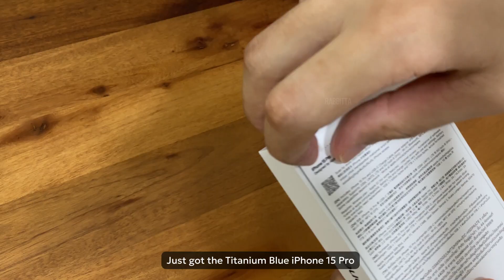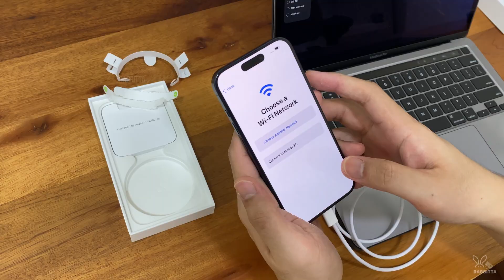Unboxing iPhone 15 Pro | Titanium Blue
Hey guys!

It's my first iPhone Pro series.
I'm happy to share the joy with you!

CHAPTER
0:00 Start
0:14 Unboxing
0:54 What's inside box